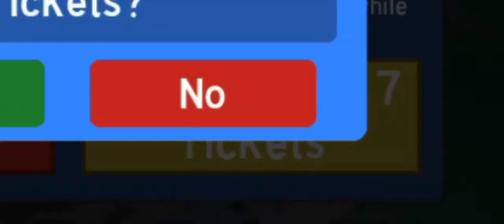Honeycomb Belt. (Bee Swarm Simulator)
Honeycomb Belt.